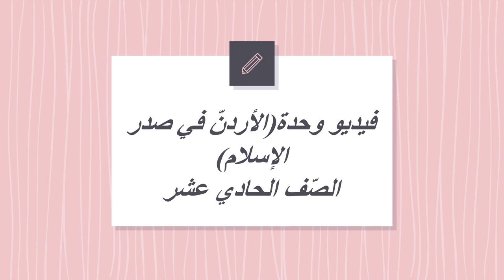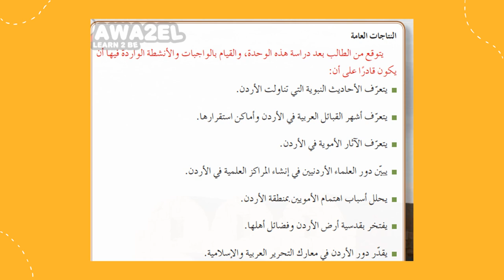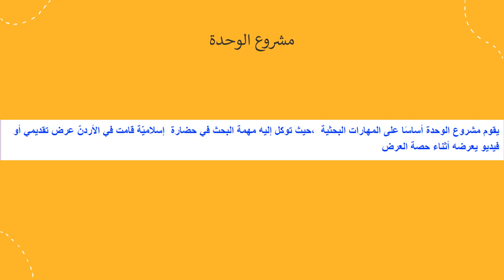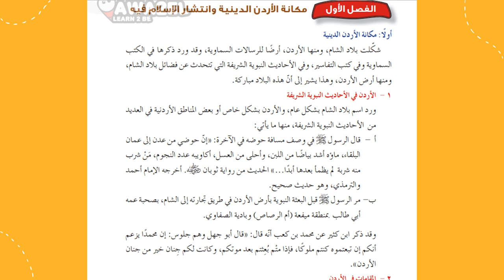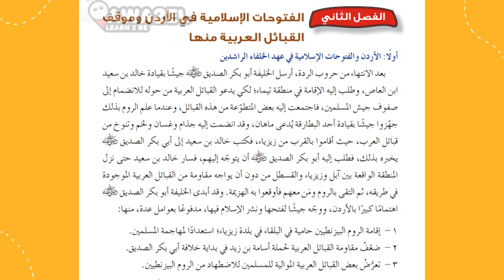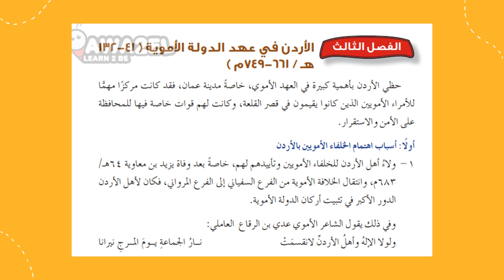وصف وحدة الأردنّ في صدر الإسلام الصّف الحادي عشر- المعلمة منال زكارنه